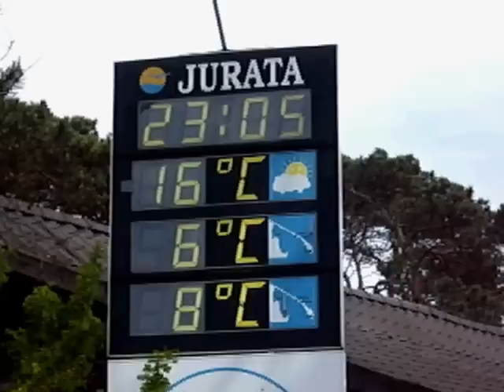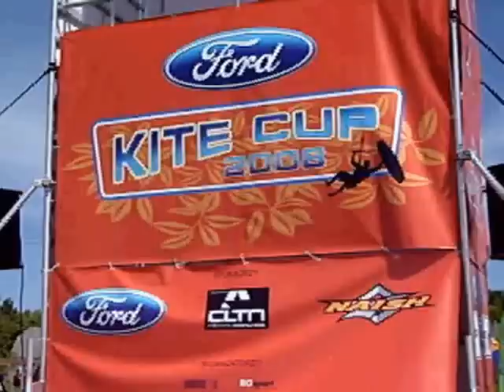Free style jam V 2008 + lans:)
Chałupy zawody Fiat style jam maj 2008 Płw Helski + troche lansu:)